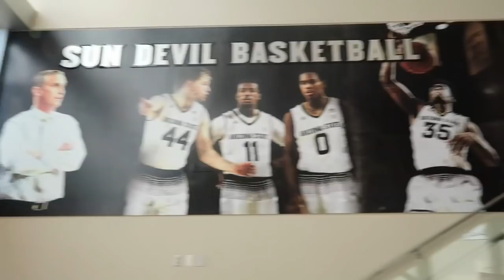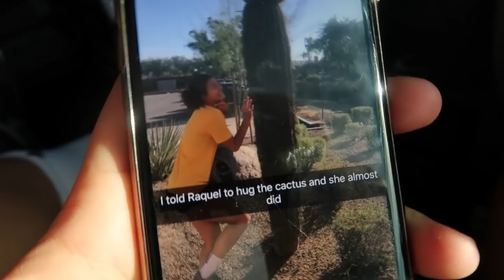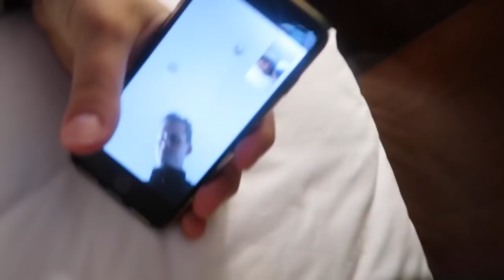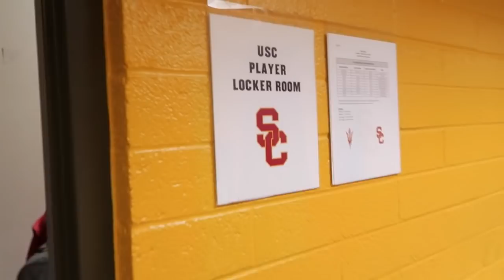USC VOLLEYBALL ON THE ROAD - PART II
Hey guys! Here is the second part of the Arizona trip we took this season. I hope you enjoy :)